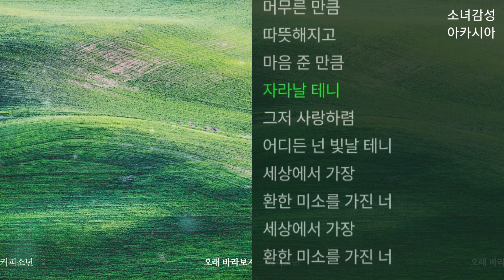커피소년 - 오래 바라보자 (feat. 제이레빗 혜선)